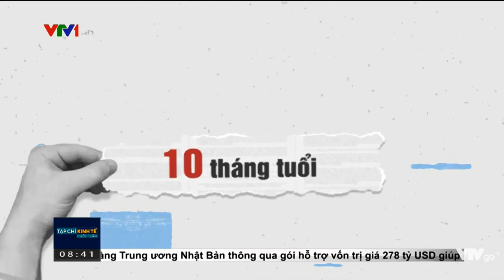da vẫn còn căng lắm chứ khonong có hế